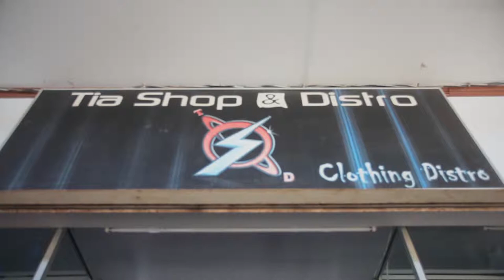PREMAN NDESO ''KELUAR DARI PENJARA''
PREMAN NDESO-EPISODE.01-2
NANTIKAN SELALAU KESERUANNYA...